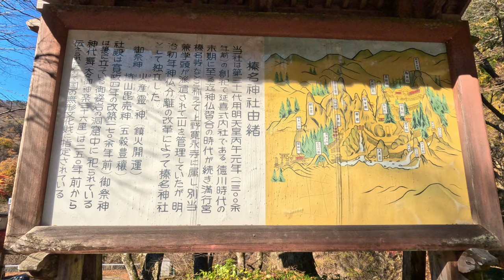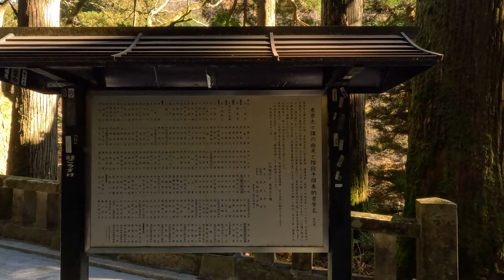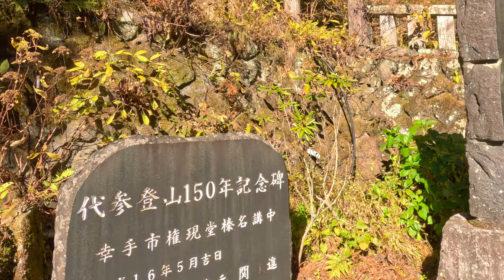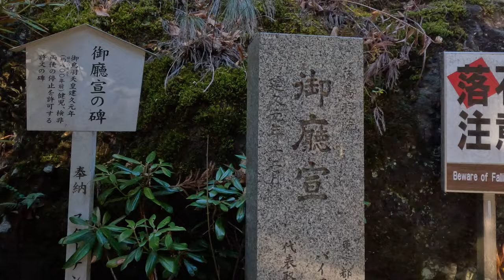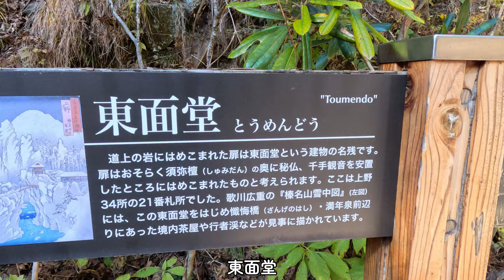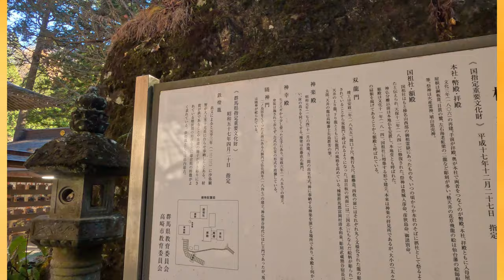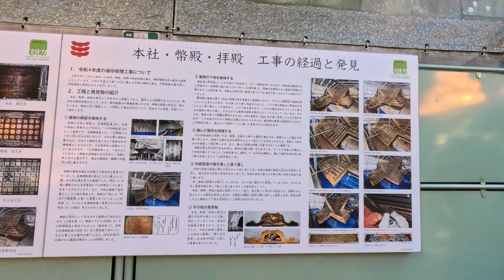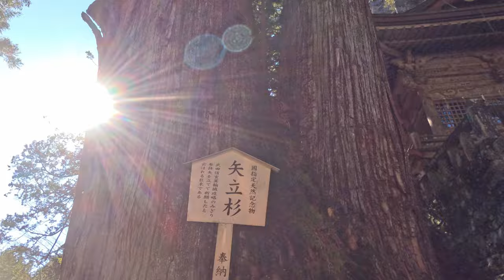[4K]神社デートに行きたいんじゃ💑巨岩に圧倒される「榛名神社」(はるなじんじゃ)JP5926＠群馬県高崎市[2023.11.22撮影]御朱印✨七福神+1👺本殿までの往復全行程(チャプターあり)✨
00:00 - 一之鳥居
01:23 - 鳥居、社号標
02:08 - 随神門
04:11 - より道
06:53 - 七福神㊀ 毘沙門天
07:37 - 七福神㊁ 寿老人
11:01 - 秋葉神社 鳥居
15:31 - 七福神㊂ 布袋尊
17:39 - 御神水開運おみくじ
18:24 - 七福神㊃ 福禄寿
19:39 - 三重塔
21:44 - 七福神㊄ 恵比寿
22:33 - 塞神社(さいのかみしゃ)
23:20 - 岩壁迫る回廊
24:45 - 行者渓 (ぎょうじゃけい)
25:43 - 東面堂
26:10 - 七福神㊅ 弁財天
27:50 - 万年泉
28:56 - 御水屋
29:12 - 瓶子(みすず)の滝
29:43 - 神幸殿 (みゆきでん)
30:52 - 神門
31:50 - 御由緒
32:00 - 七福神㊆ 大黒天
32:20 - 双龍門
35:10 - 杵築社
35:37 - 神楽殿、七福神+1
36:05 - 本殿
38:33 - 御姿岩
40:20 - 双龍門、御朱印を添えて
40:59 - 帰りましょう
43:58 - 行者渓 (ぎょうじゃけい)ふたたび
46:42 - 七福神 福禄寿(帰り)
50:38 - 鞍掛岩(帰り)
53:00 - おわりに

遠隔参拝、神様仏様へのメッセージもご自由にご記入下さい🙏✨神恩感謝✨

JP/TPとはGoogleMapの口コミ数をポイント化したもので、参考程度に記載しています。優劣をつけるものではございません。

GoProHEROBlack11を握りしめ神社仏閣を撮って参るっ🙏✨
実際に行かれる方の参考になるようになるべく撮ってすぐの旬な動画をアップします！
2023年2月から延べ340社以上巡っており、まだまだ動画にしていない素材がたくさんあります。
秩父三十四箇所観音霊場巡礼2023年10月12日結願。
坂東三十三箇所観音霊場巡礼2023年11月22日発願しました。
素戔嗚尊に光をいただき、瀬織津姫にあこがれ、不動明王に守られ、龍とおともだち。

使用させて頂いたBGM(YouTube Audio Libraly以外)はこちら